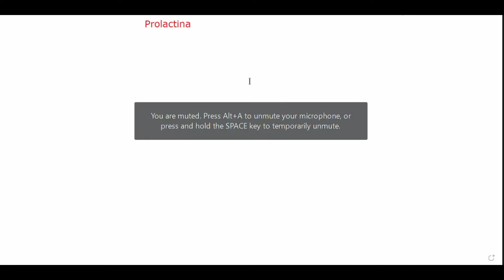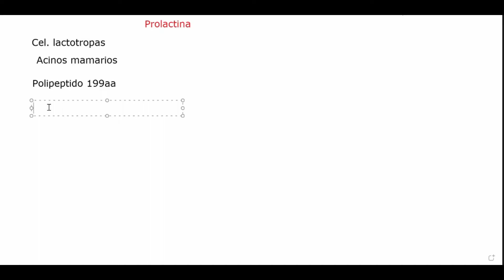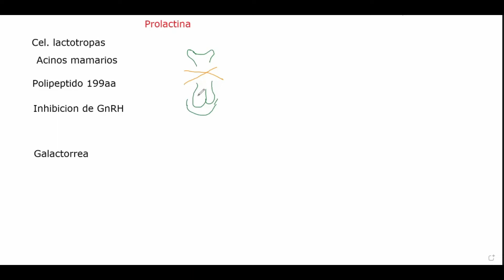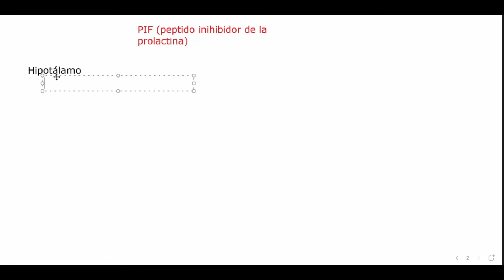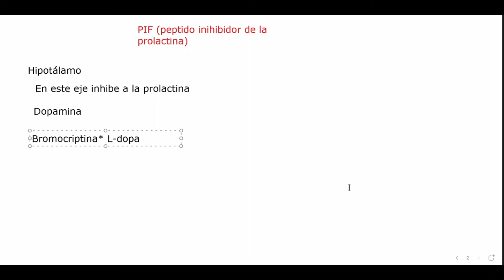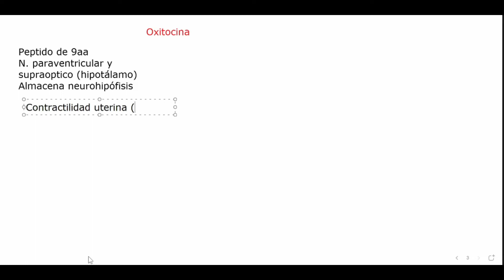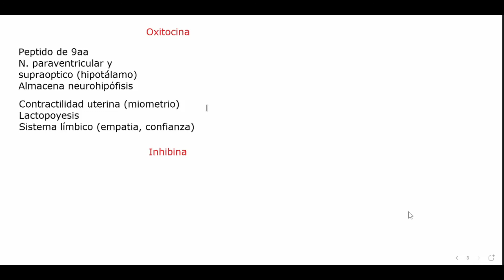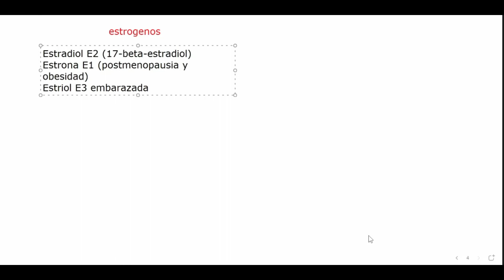Fisiología del sistema reproductor femenino: Hormonas involucradas.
-Prolactina.
-Péptido inhibidor de la prolactina (PIF).
-Oxitocina.
-Inhibida.
-Estrógenos.